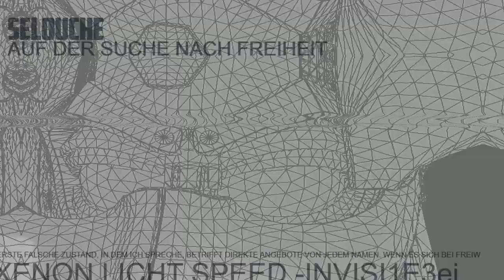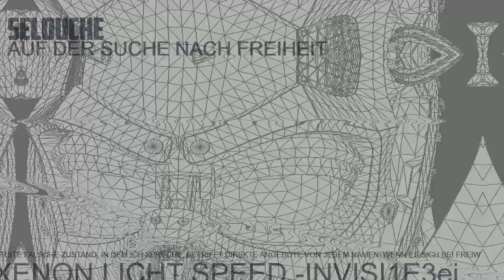SELOUCHE - LiVfe 360 .|| #11 #17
Abruf vor der Ankunft: 16= U*I //AI ALI E173N G ods

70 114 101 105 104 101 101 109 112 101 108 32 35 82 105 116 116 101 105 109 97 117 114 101 ||.
powered by Image-Line